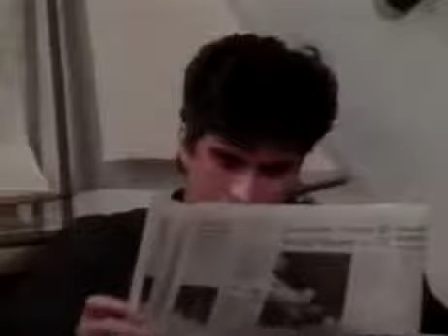Guiding Light October 6th, 1993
Guiding Light Wednesday October 6th, 1993
*I do believe an episode aired this date, according to other clips I've found from this date.